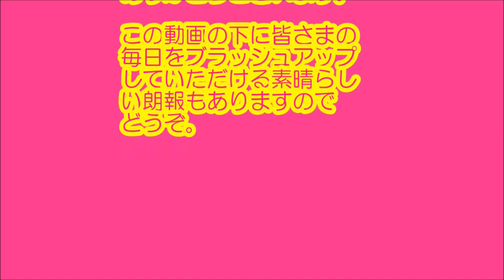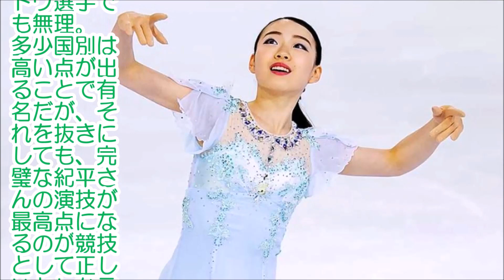紀平梨花 2019国別対抗戦SP この《ガッツポーズ連射》が見たかったんだ！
安心・安全な新ダイエット
静岡県知事賞受賞の国産プーアール茶 茶流痩々

紀平梨花さんが国別対抗戦SPでやっと本来のガッツポーズの連射です。
苦しかったですね。
SPで9戦3Aを失敗し、1つしか成功していなかったのを今回やりました。
うれしかったです。
靴の調整がギリギリ間に合ったのですね。
本来の力が発揮できて本当に良かったです。
この調整力をしっかりと身に着けて来シーズンも頑張ってください。

関連動画
・【紀平梨花ショート演技フル】歴代世界最高得点をマーク！フィギュアスケート国別対抗戦を3日間 全種目・全選手の演技 見どころすべてアベマTVで無料公開中
・【宇野昌磨ショート演技フル】世界初・3回転半-4回転が成功なるか！フィギュアスケート国別対抗戦を3日間 全種目・全選手の演技 見どころすべてアベマTVで無料公開中